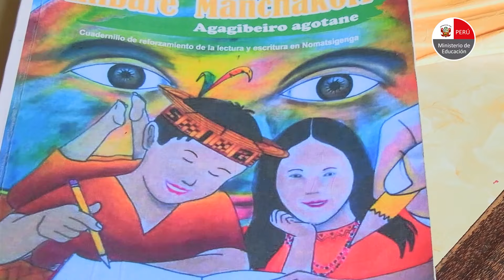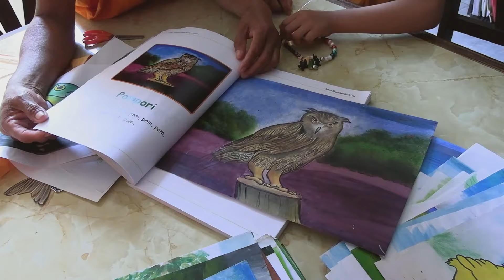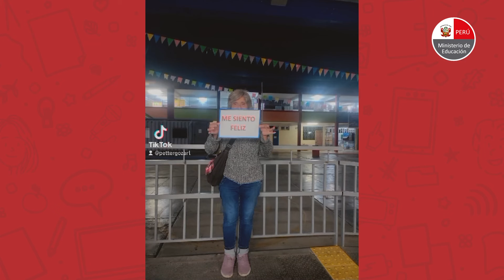Guissenia, docente nomatsigenga, halló en el arte su fuerza tras la pérdida.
MineduInforma | Guissenia, docente nomatsigenga, halló en el arte su fuerza tras la pérdida. Durante la pandemia, diseñó cuadernillos en su lengua materna para los niños de Junín. Ahora, como especialista del Minedu, comparte su sabiduría y elabora materiales en varias lenguas originarias.